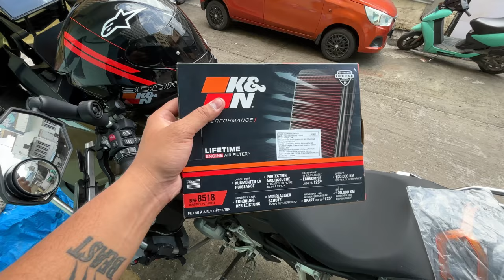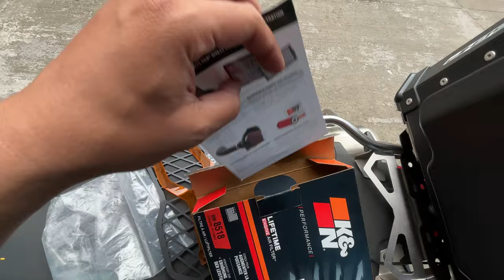BMW F850 GSA with K&N Air Filter Installation 🔥 Crazy power increase 🥵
Crazy performance on BMW F850 GSA with K&N Air Filter and Best Headlight grill for BMW F850 GSA only for Rs. 3500/-
Recently bought these products for my bike and the power increase with K&N Air Filter is unbelievable.
Let me know if you have any queries about the modification on my bike.